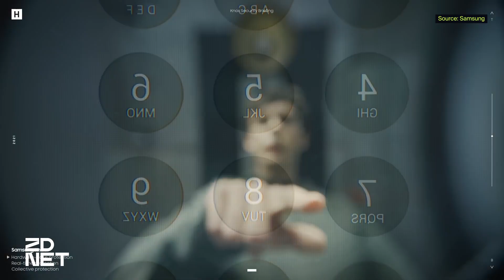Samsung Knox Matrix wants to secure all the smart devices in your house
In an exclusive interview with ZDNET at CES 2023, Samsung security lead Shin Baik explains what Knox Matrix is and why Samsung plans to use it to secure more of the devices in your house.